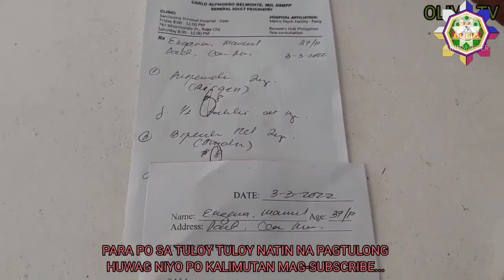MARICEL KAPATID NI MELISSA MAY GAMOT NA NAKATAKAS 😂 | VAL SANTOS MATUBANG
MARAMING SALAMAT PO SA INYONG LAHAT SA PATULOY AT SOLID NA SUPORTA SA AKING CHANNEL MAG-IINGAT PO TAYO PALAGI AT GOD BLESS PO SA INYONG LAHAT..

My fb; Angcool Win